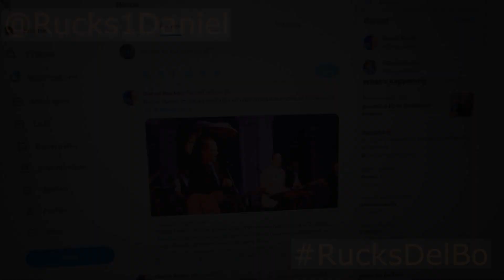0635 ¿QUIEN DICE LA VERDAD? SU CAFE: 1er PROGRAMA DIA DEL NIÑO - Domingo Para Todos, 8 de Oct. 1989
Hoy hace 34 años, Domingo Para Todos empezó su tradición anual (durante ambas épocas de Daniel Rucks animando) de reservar un Domingo a inicios de Octubre para celebrar El Día Internacional del Niño. En este segmento del 1er DPTO2 Para Todos Los Niños, tres concursantes tratan de adivinar quién de los tres mentirosos (Canuto, Eliza o Beatriz) dicen la verdad acerca de un artículo. Que los tres estén vestidos de payasitos le da un sabor especial a este concurso regular de esta época. :-D